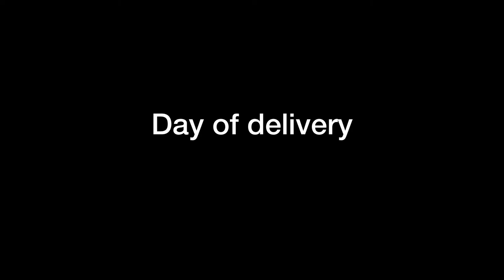Ceramic Onlay/ Overlay / 46 bonded indirect restoration (GC Lisi Press)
46 post-endo restorative treatment
Lab: YH